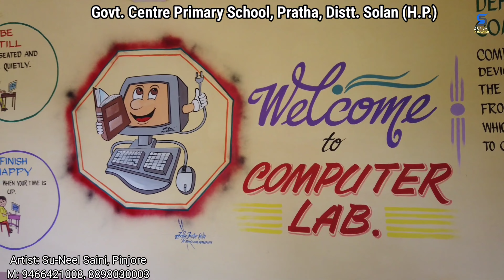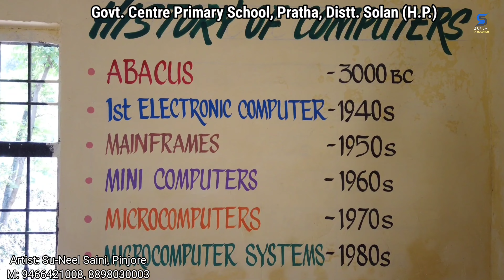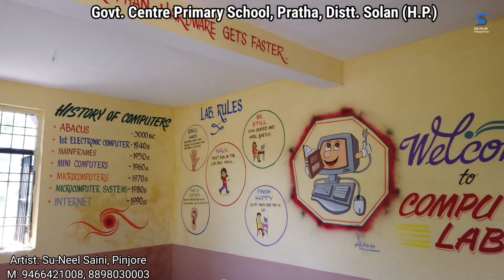Govt. Centre Primary School, Pratha Distt. Solan (H.P.)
Artist: Su-Neel Saini

Drone: Su-Neel Saini

Video: Su-Neel Saini

Editing: Su-Neel Saini

Location: Govt. Centre Primary School, Pratha, Distt. Solan (H.P.)

Special thanks to: School staff and SMC Members.